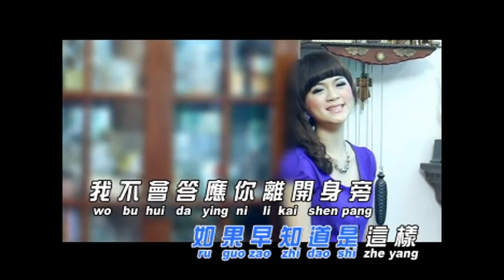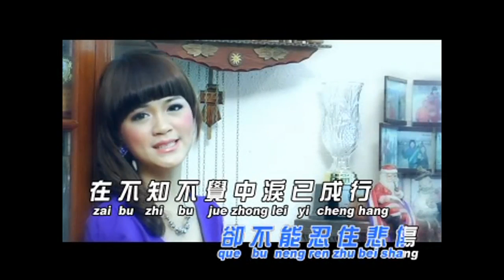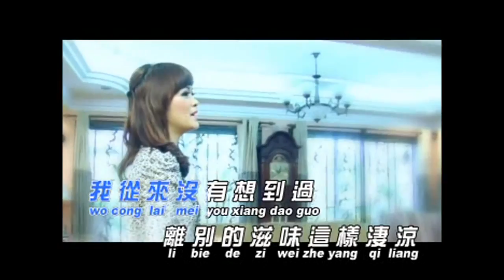Wo Zen Me Ku Le - ( Jessy ) - Mandarin Love Song